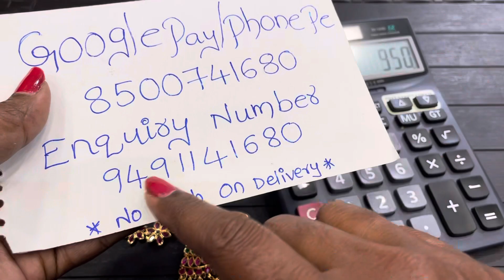Gold neck set with best price don't miss //Madhu collection khammam jewlary khammam 9491141680